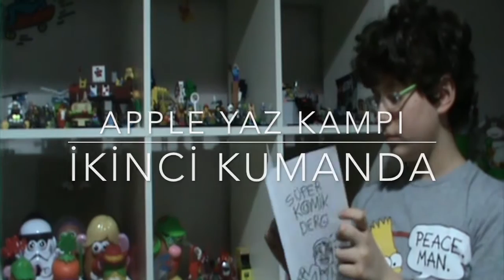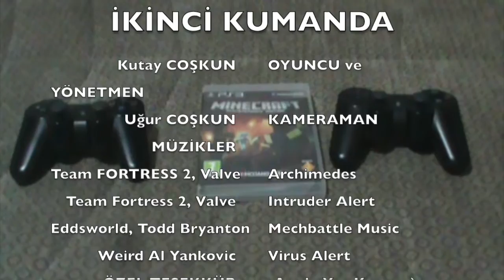Apple IMovie Yaz Kampı- İkinci Kumanda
Bu vdeoyu Apple IMovie Yaz Kampı için yaptım.
Eğlence amaçlıdır :)